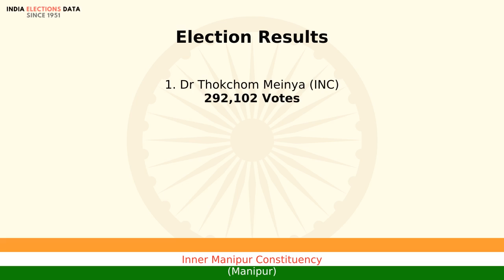Inner Manipur Constituency Manipur loksabha Election Result 2014 Dr Thokchom Meinya INC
loksabha election 2014 results, for Inner Manipur Constituency, Manipur, where winner is Dr Thokchom Meinya, from political party INC. Watch the video to know more information about other candidates, voters count, etc.